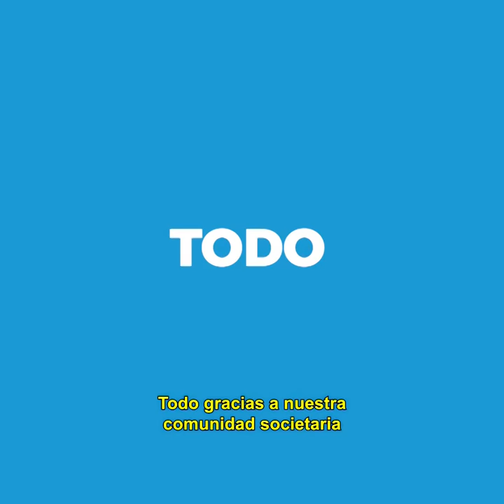Aves Argentinas celebra 104 años. Sub. Esp.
Aves Argentinas es la organización nacional, miembro de BirdLife International, que con 100 años de trabajo junto a vos, protege las aves silvestres y la naturaleza de Argentina, desarrollando proyectos y actividades de conservación, investigación, educación y divulgación. Para eso trabajamos junto a otras organizaciones buscando estimular en las personas la pasión por las aves.